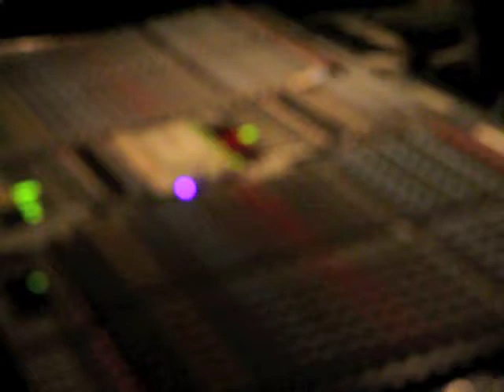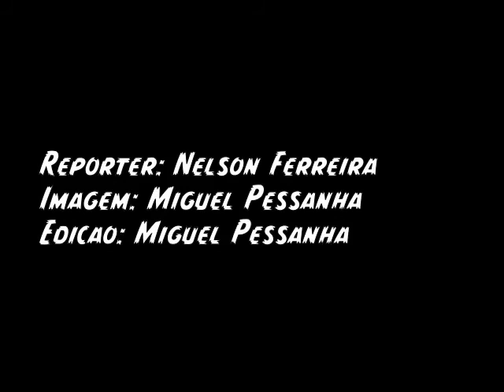Festival Termómetro 2012 - A Grande Final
17º Festival Termómetro, Sala 114, Porto, 4 de Fevereiro de 2012.
Vencedores: Crisis
2º lugar: Alex D'Alva Teixeira
3º lugar: Zurich Dada
Convidados: Salto, Linda Martini